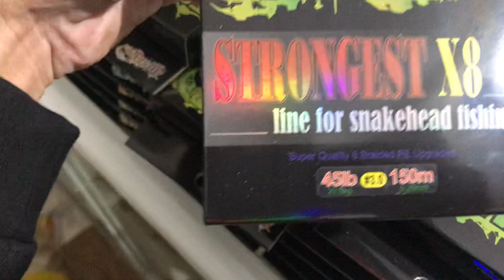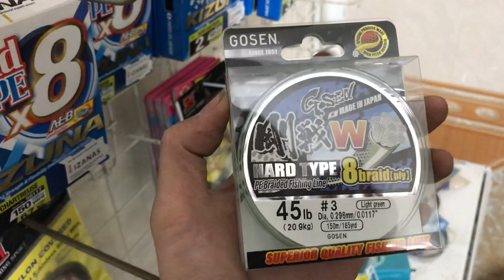Dây pe toman, kizuna về hàng luên hệ mua 0945629282